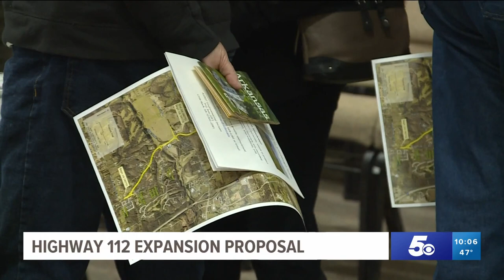ARDOT hosts meeting on Highway 112 expansion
The Arkansas Dept. of Transportation held a meeting to discuss widening highway 112 through Fayetteville, Springdale, and Tontitown.